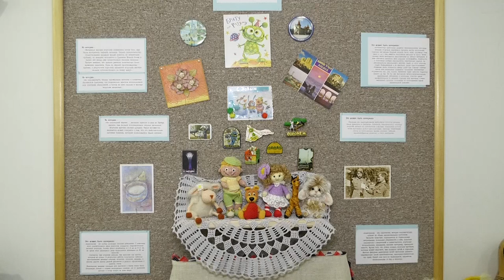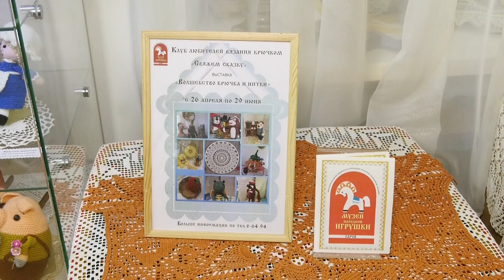Выставка «Волшебство крючка и нитки» открылась в Музее народной игрушки